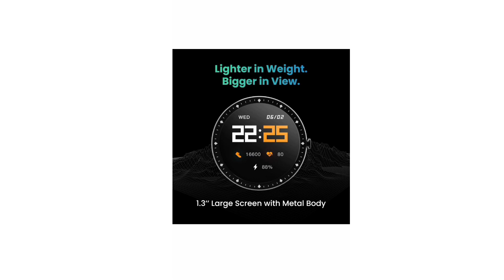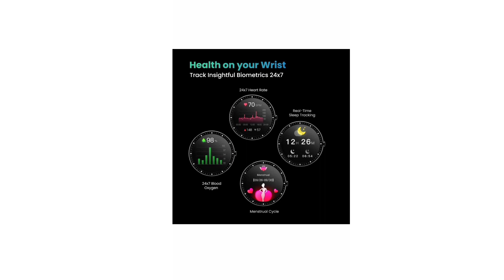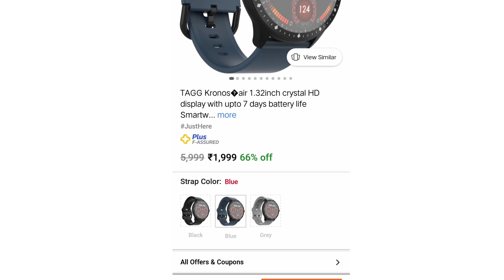tagg kronos air watch review | tagg new kronos watch | tagg kronos air features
This video topic ~tagg kronos air water resistance

Keywords quarry.
12 useful youtube tips
tips,cool youtube tips
youtube tips for beginners
youtube tips
how did you get money from product review videos
how to create a product review video
movie review
make hollywood
movie review video
product review
product review
product review
shoot a product review video
hippo video review 2022
make money watching youtube videos
how to make product review videos
hippo video review
review
review video
second vlog viral video
viral video
viral vlog

 ~ self